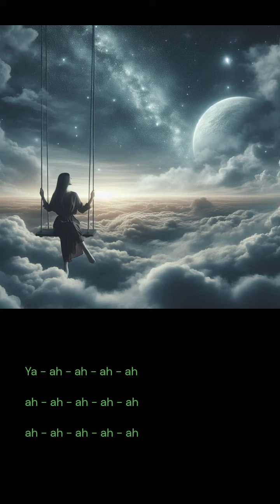迷いの旅路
平凡な日常を送っていた女性が不運なことで死んで死後の世界で悪魔と契約をして特別な能力を得た幽霊として人間世界で起こる幽霊が絡んだ不可思議な事件を解決していくという内容の深夜アニメのオープニングテーマです。

タイトル「迷いの旅路」

作詞・作曲 SunoAI
プロデュース Noriyuki Sato